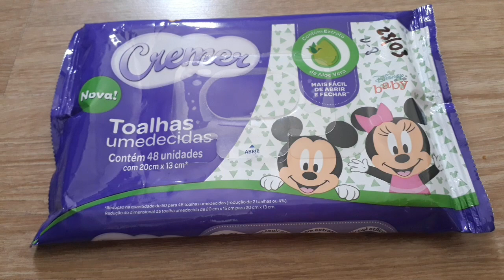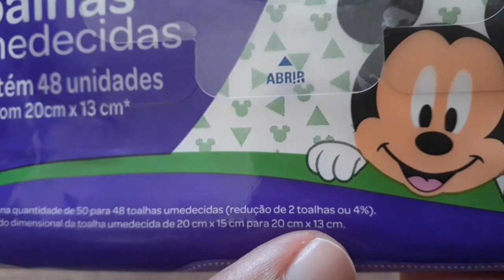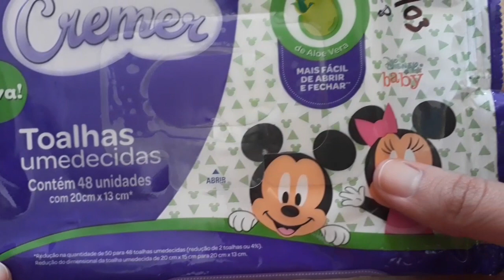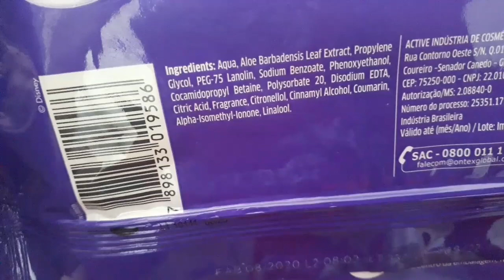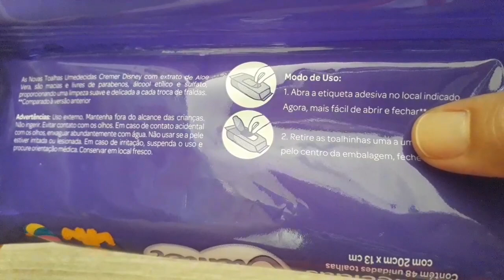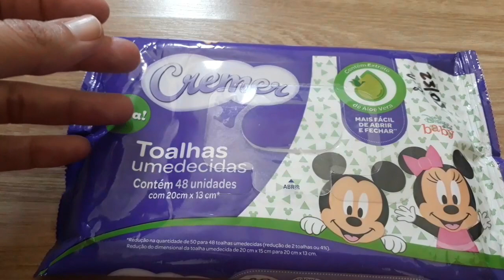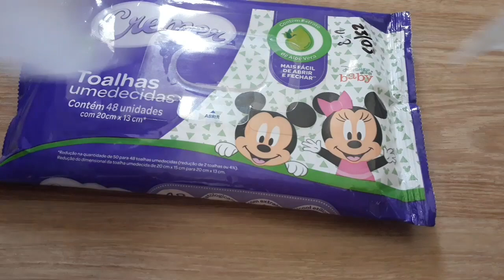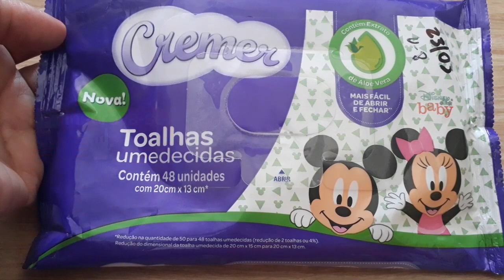Toalha umedecida Cremer Disney 2021 - Resenha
A Cremer não usada mais a Disney em seus produtos.